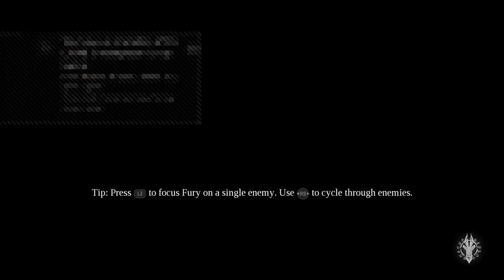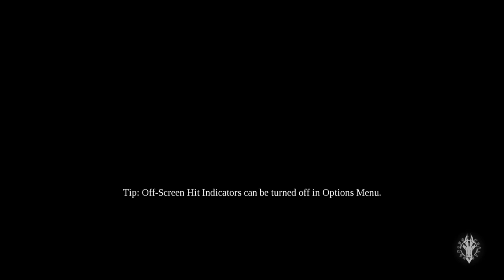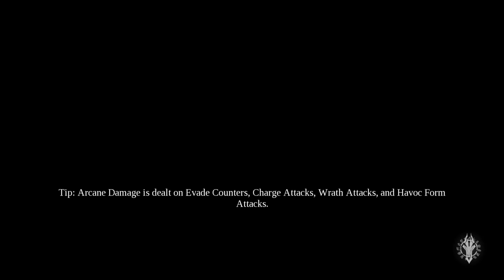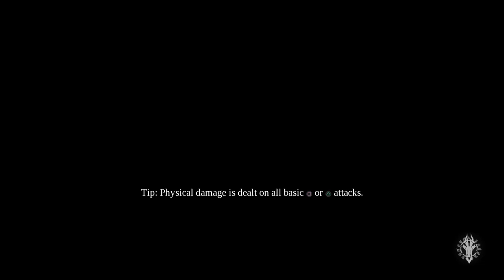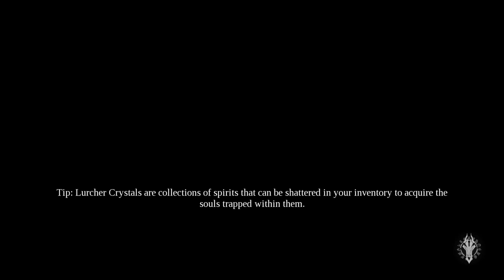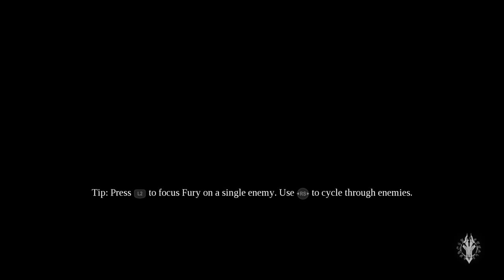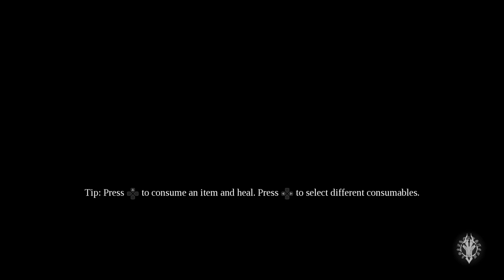Let's Play Darksiders 3 : Like a woman scorned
A Friendly Gamer who enjoys gaming to the full it has to offer hit me up with what you want to see me play and I will see what I can do 😀